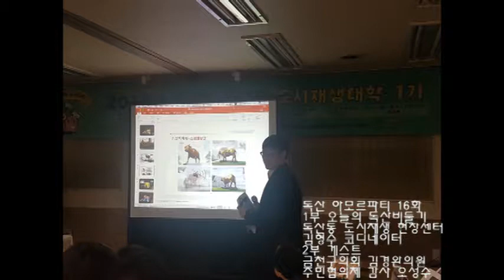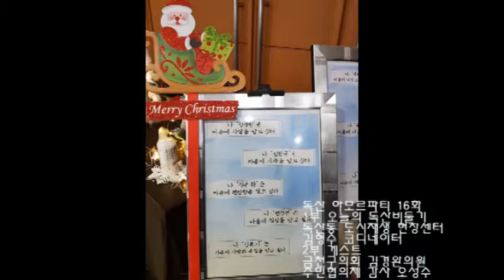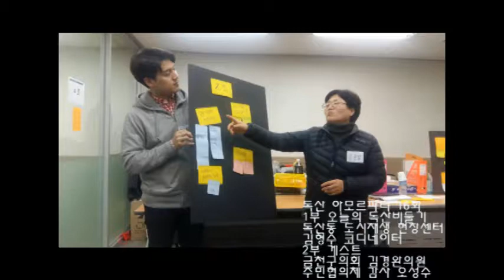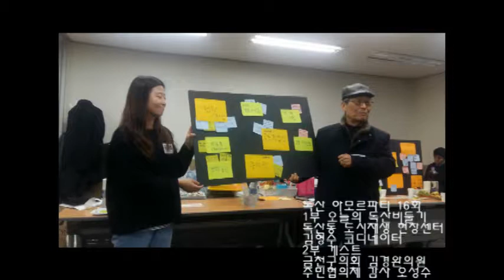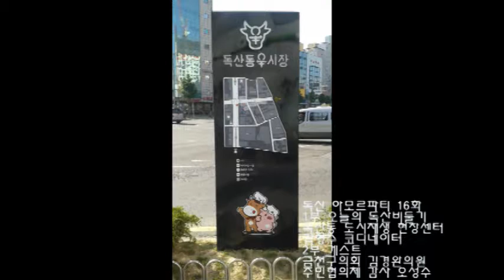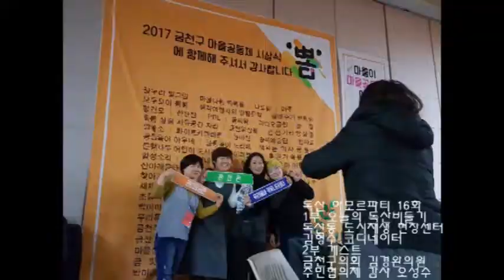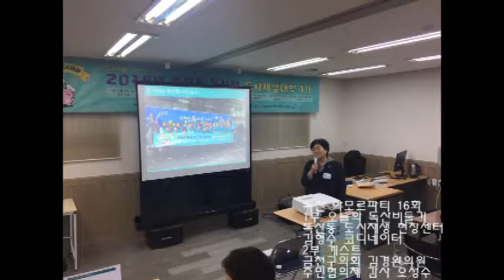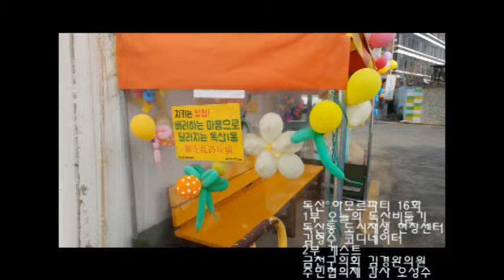독산아모르파티16화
1부 오늘의 독산 비둘기
 독산동 우시장 도시재생 현장센터에
 김형수 코디네이터님과  도시재생활성화
 사업에 관한 이런 저런 깨알 같은 소식들을 전해드립니다.

2부 게스트 :
금천구의회  구 의원 김 경완 (가산동,독산동)
주민협의체  감 사   오 성수 (더 죤 정육점대표)
도시재생을 위해 만나는 이웃 (주민)과 이웃(상인)들이 공동체로써 서로 소통하며 하나가 되기 위해 공론의 장을 열어가는 행복한 시간 만들어갑니다.